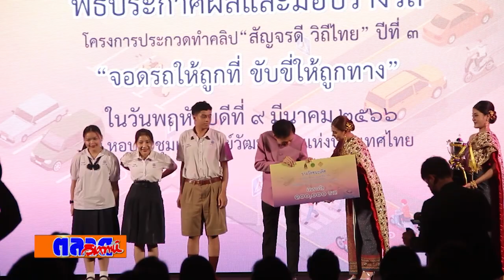กรมส่งเสริมวัฒนธรรม ประกาศผลรางวัลโครงการประกวดทำคลิป สัญจรดี วิถีไทย ปีที่3 จอดรถให้ถูกที่ ขับขี่ให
กรมส่งเสริมวัฒนธรรม ประกาศผลรางวัลโครงการประกวดทำคลิป สัญจรดี วิถีไทย ปีที่3 จอดรถให้ถูกที่ ขับขี่ให้ถูกทาง